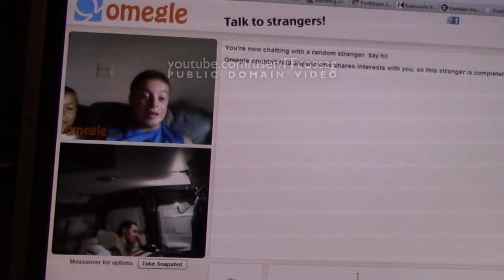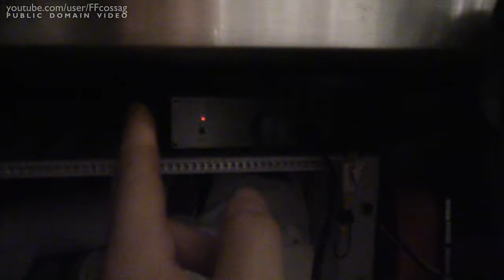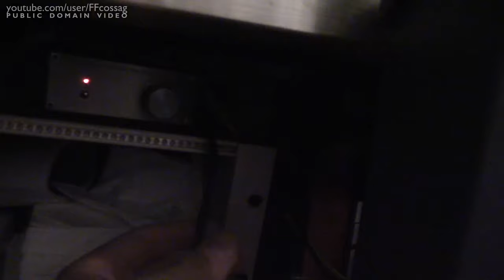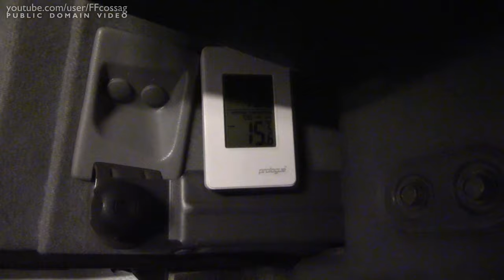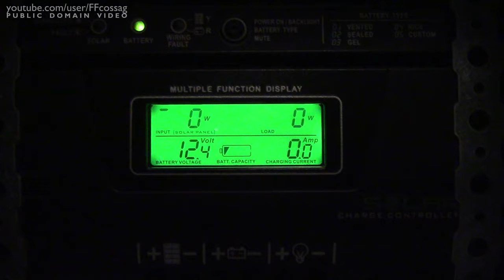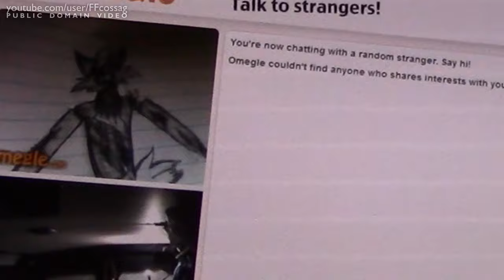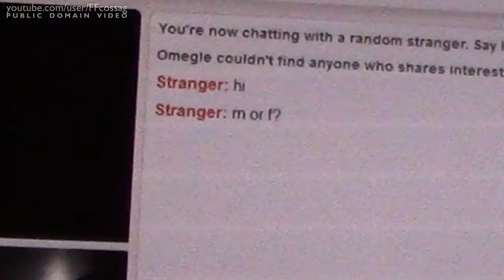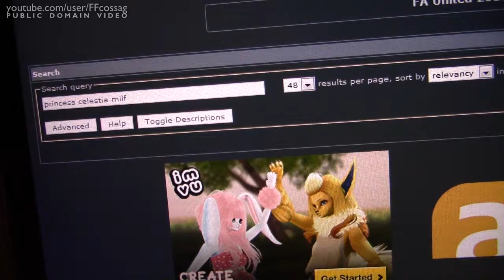VANLOG #5 - Gaming, getting comfortable & Omegle trolling